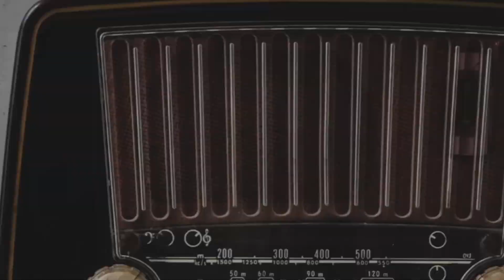Ens deim coses - Especial Halloween 25-10-20